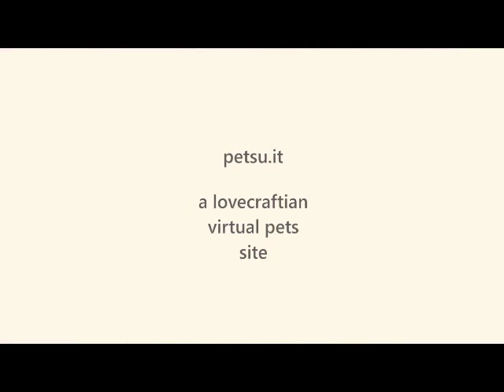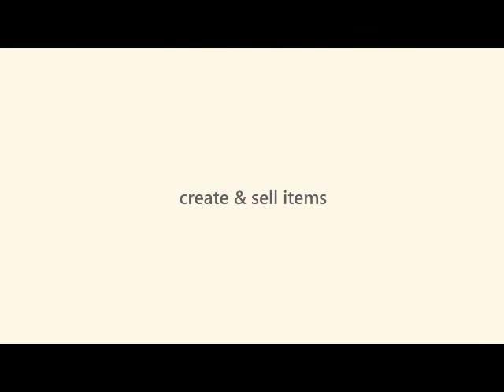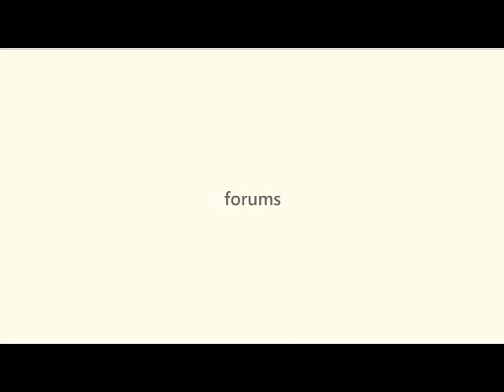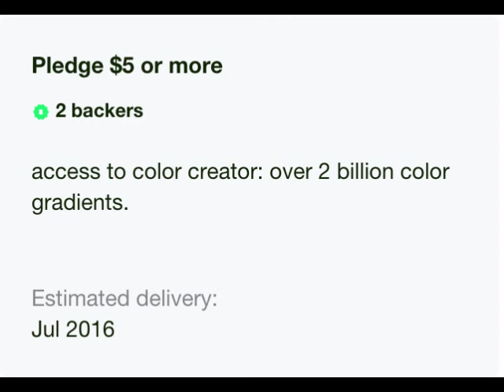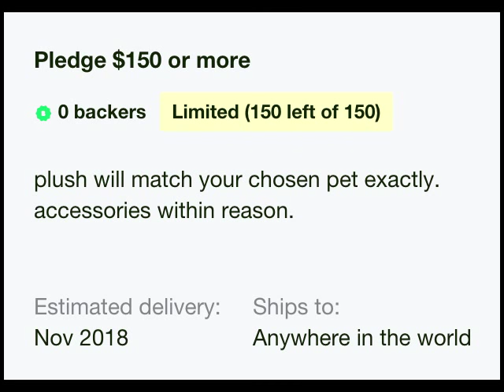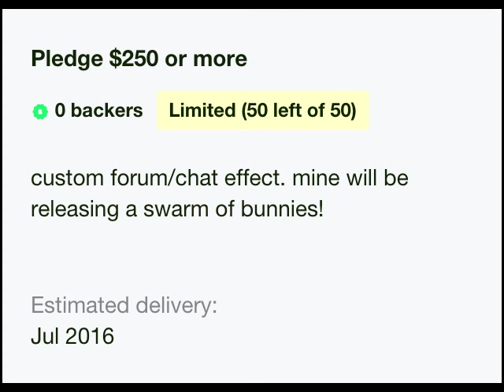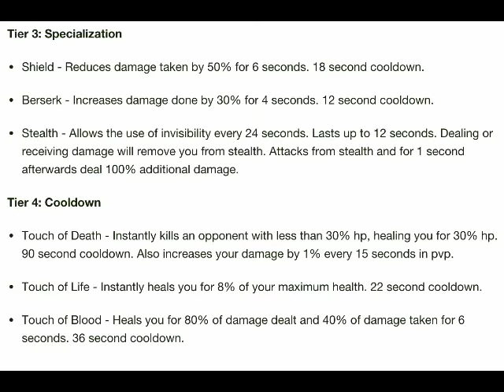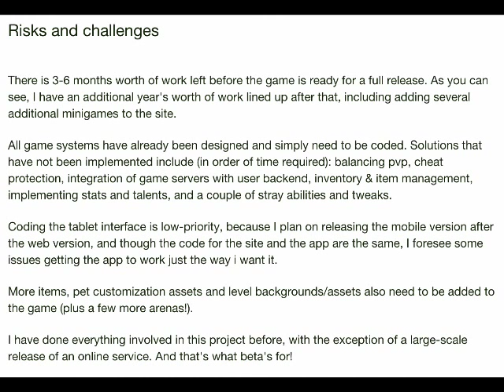Kickstarter Nonstarters: MOVE OVER, BLOODBORNE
Special Guest and Pal, P.A. Master comes in and helps me take a look at a Kickstarter about Eldritch abominations.  Grab the popcorn and let's take a gander!